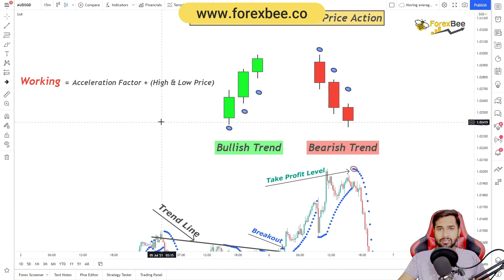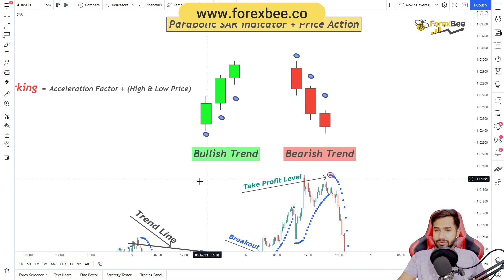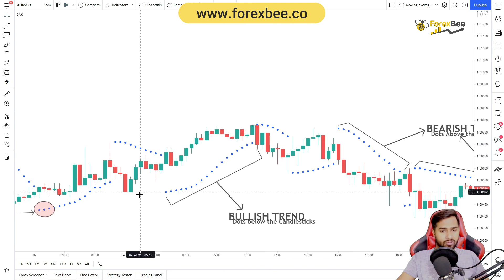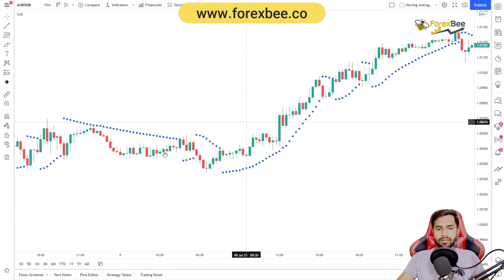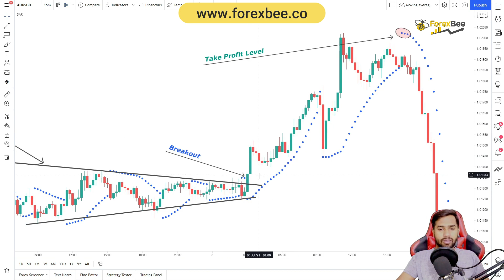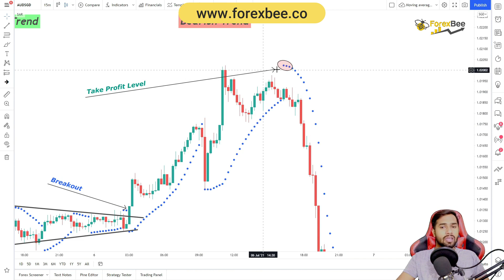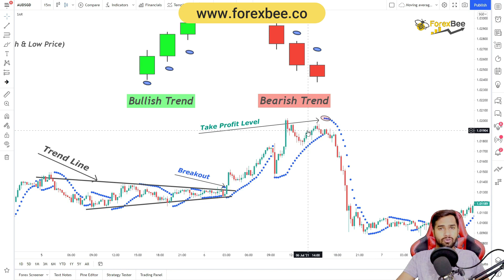💹Parabolic Sar Indicator Strategy | Explained with Price Action | Profitable Results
Get Access to the indicator
✅Discover Hidden Opportunities with Supply & Demand Indicator

Parabolic SAR is an indicator that is used to identify the end of the recent trends in forex technical analysis. Sar is an abbreviation of Stop And Reverse. It also shows the direction of the current trend in forex.

Like ForexBee to stay updated about professional forex trading ideas
To Master PriceAction Trading for free Join telegram 📱